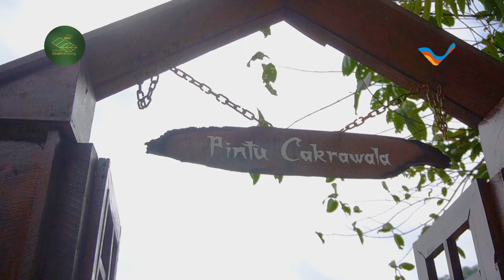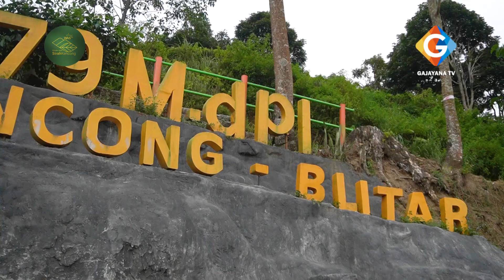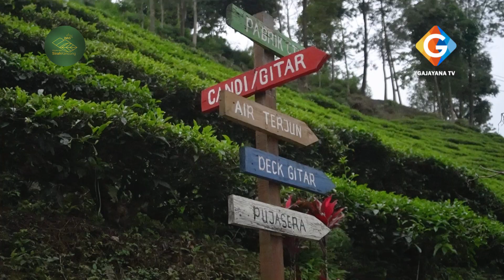KEBUN TEH & WATERFALL SIRAH KENCONG BLITAR - PANORAMA PART 3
KEBUN TEH & WATERFALL SIRAH KENCONG BLITAR - PANORAMA